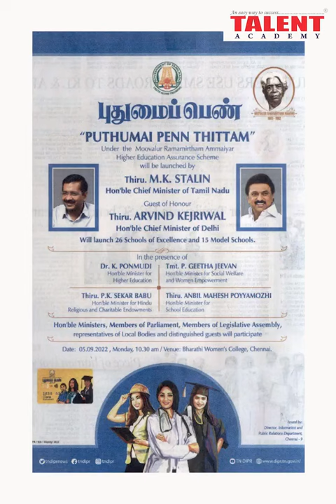Pudhumai Penn Scheme | KERALA PSC | Talent Academy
Launched the novel initiative ‘Pudhumai Penn,’ a financial assistance scheme aimed at motivating girl students from the lower strata of the society to pursue their academic goals without hurdles, the Tamil Nadu government gave the beneficiaries a savings bank account debit card across the southern districts.